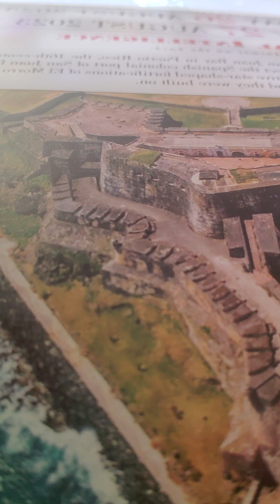1 Samuel 6:1-19 nkjv